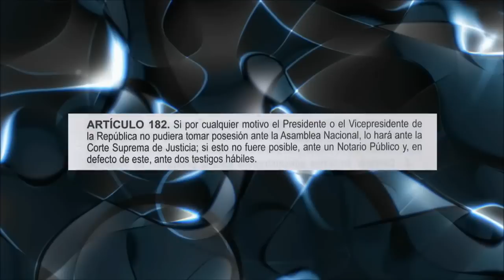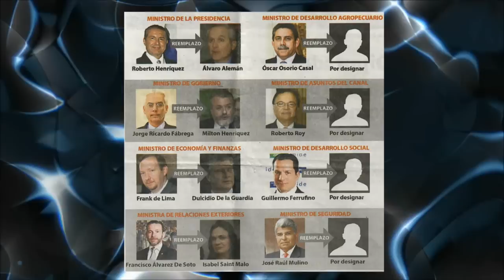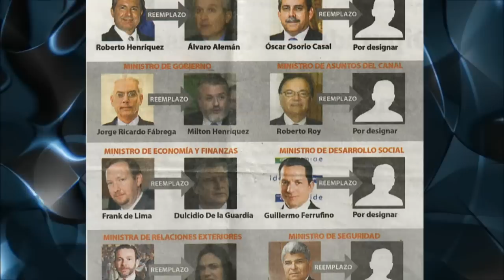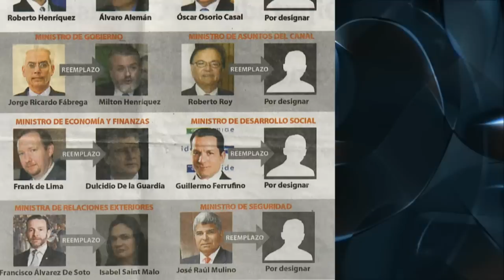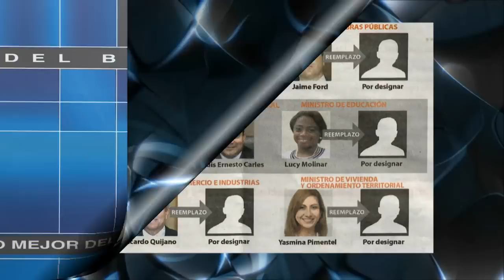5 de junio 2014 Comentarios políticos de Juan Carlos Tapia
5 de junio 2014       Comentarios políticos de Juan Carlos Tapia